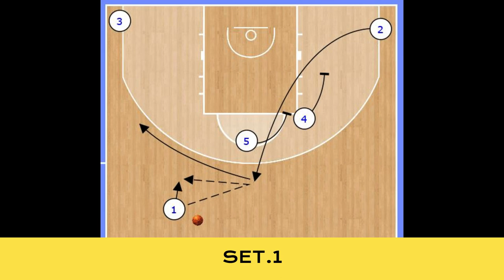Short Analysis - Pick & Roll - VANOLI CREMONA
Short Analysis
VANOLI CREMONA - Coach : Paolo Galbiati
Effective movements of Pick and Roll
different options